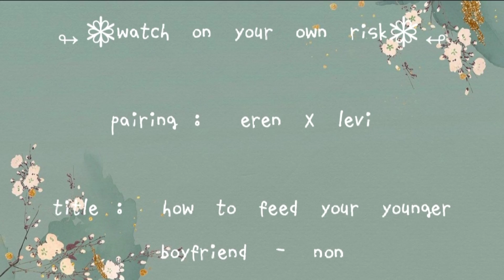Eren X levi ❴Eng❵ “ how to feed your younger boyfriend ”「AOT DJ」〔⚠️boyxboy⚠️〕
how to feed your younger boyfriend - by non [hey you!]